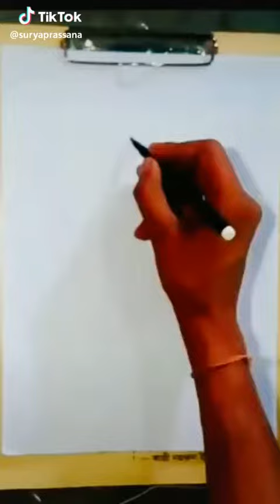KFG Rington Mara Video Achi Lagio Ho To Like Karna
Hamara Video Ko Like Kara